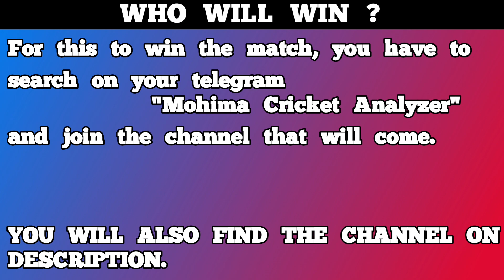PAKISTAN VS NEW ZEALAND | 2nd Test Match || Match Winner || Player Stats || Pitch Report - Preview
Pakistan will play NewZealand in the 2nd and Final Test match of the series on Monday. The second Test between Pakistan and New Zealand will begin from 10:30 AM onwards at the Karachi National Stadium on December 31. This match was earlier scheduled to be held in Multan but due to dense fog, the final Test of the series was shifted to Karachi.

In this video check out the head to head record between the two teams and playing 111 of the both teams for the 2nd test match at Karachi.

Pakistan vs New Zealand 2nd test match 2022
New Zealand vs Pakistan test series 2022
Pakistan vs New Zealand 2nd test match at Karachi
New Zealand vs Pakistan 2nd test match 2022
Pak v Nz
Pakistan vs New Zealand 2nd test match Playing 11
Pakistan playing 11 vs New Zealand
New Zealand Playing 11 vs Pakistan
Pakistan Playing XI vs New Zealand 2nd test match 2022
New Zealand Playing 11
New Zealand Playing XI against Pakistan 2nd test match 2022
Pakistan
New Zealand
Pakistan Cricket
Cricket
Team Pakistan Playing 11
Team New Zealand Playing 11 vs Pakistan
Pakistan playing 11 vs New Zealand 2022
New Zealand vs Pakistan 2nd test playing 11
Pakistan vs New Zealand 2nd test 2022
Cricket Faction
New Zealand tour of Pakistan 2022
Pakistan vs New Zealand test series 2022
Pakistan
Pakistan cricket
Pakistan cricket team
Pakistan Cricket today
Pak Cricket
Pak playing 11
Pak playing eleven
Babar Azam
Tim Southee
Mohammad Rizwan